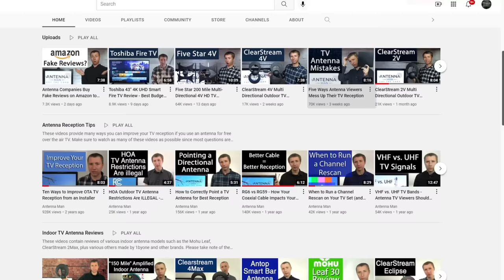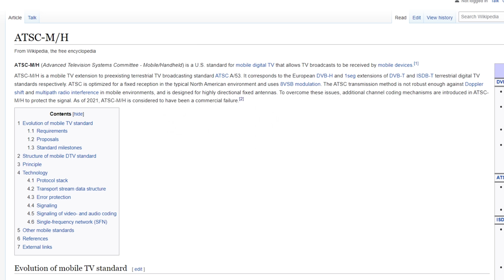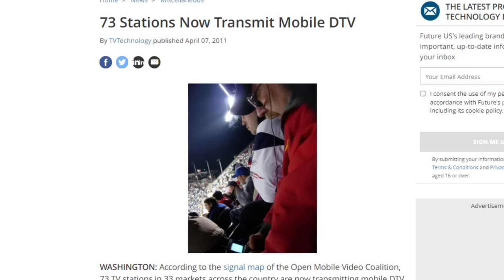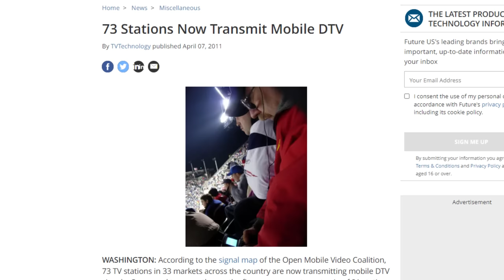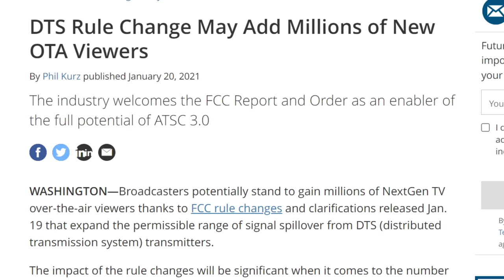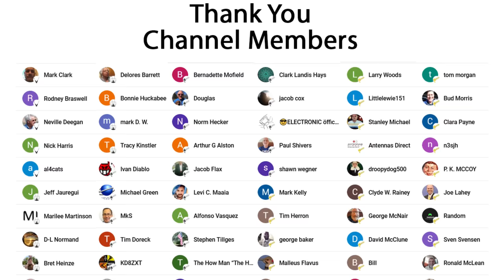What Happened to the ATSC 2.0 TV Standard?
Between ATSC 1.0 and ATSC 3.0 there was another TV standard - ATSC 2.0. In this video I talk about it along with the ATSC M/H standard and what happened to them.